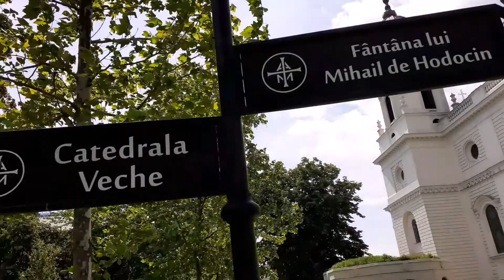Mitropolia din Iași. Desen in creion/Vara-Desen in tempera/ The Metropolitan Church of Iaşi Drawings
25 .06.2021.Catedrala Mitropolitană din Iași a fost construita intre 1833 si 23 aprilie 1887. Catedrala ieșeană este o clădire monumentală. Din anul 1889 a fost adusă, de la Biserica Sf. Trei Ierarhi, racla cu moaștele Cuvioasei Parascheva, ocrotitoarea Moldovei.
Prezentarea lucrarilor a fost realizata la manastirea Golia din Iași.
Va multumesc, Bogdan !